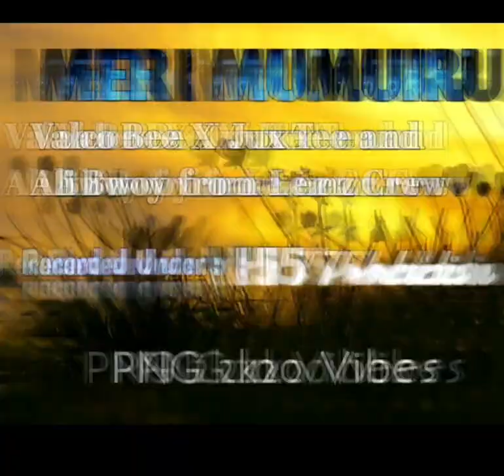MERI MUMUIRU_2020(Valco Bee X Ali Bwoy and Jux Tee)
The song was composed by Olivia Olix Konige to MUMUIRU_Girl, and the song is recorded under Hi5 Production.